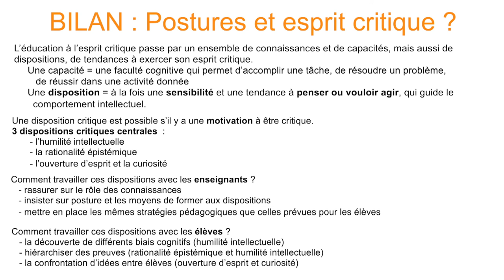Goutte d'Esprit Critique n°2 : Dispositions et esprit critique (Avec Denis Caroti)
Denis Caroti est formateur sur la thématique de l’esprit critique dans l’académie d’Aix-Marseille, membre du collectif Cortecs, et chercheur associé au Centre Gilles Gaston Granger de l’Université d’Aix-Marseille.

Chapitres :
00:00 : Introduction
0:15 : Des connaissances, capacités…et dispositions
01:41 : Principales dispositions à renforcer
03:02 : Travailler ces dispositions avec les enseignants
04:34 : Travailler ces dispositions avec les élèves
06:30 : Bilan

Références :
- Une liste en anglais des 12 dispositions les plus importantes pour Christopher Dwyer
- Sur la rationalité épistémique :
- Ståhl, T., & van Prooijen, J.-W. (2018). Epistemic rationality : Skepticism toward unfounded beliefs requires sufficient cognitive ability and motivation to be rational. Personality and Individual Differences, 122, 155-163
- Caroti D, « Le niveau d’étude peut-il aggraver les préjugés ? », SPS n° 338, octobre 2021
- Sur l’humilité épistémique :
- Krumrei-Mancuso, E. J., & Rouse, S. V. (2016). The Development and Validation of the Comprehensive Intellectual Humility Scale. Journal of Personality Assessment, 98(2), 209-221.
- Caroti D, « Humilité épistémique et pensée critique », SPS, n°339, janvier 2022.
- Sur la curiosité épistémique :
    - Kahan, D. M., Landrum, A., Carpenter, K., Helft, L., & Jamieson, K. H. (2017). Science Curiosity and Political Information Processing. Political Psychology, 38(S1), 179-199.

Montage : Christophe Adourian & Aline Bousquet

Référence musique de fond :
I saw a ghost (J'ai vu un fantôme la nuit dernière) par Leonell Cassio